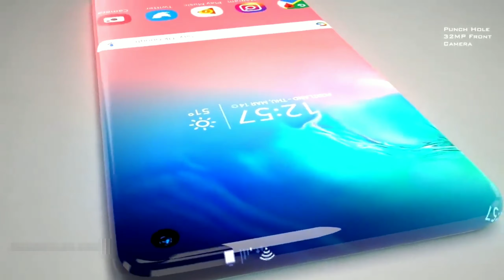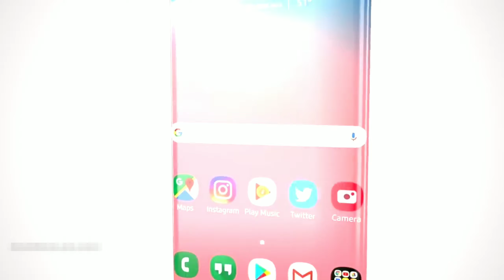hot Latest smasung_smartphone in 2019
ajke video main Samsung Zero ke smartphone ek concept video hai.jise main phone ka full specs aur future ka smartphone ke baremain video hai.
mst hot video hai.enjoy karna